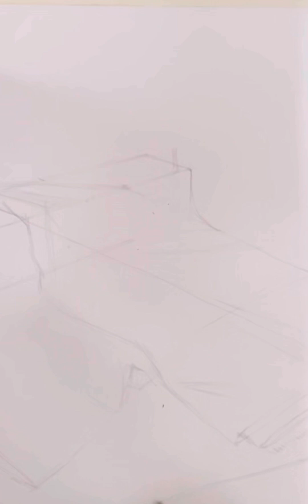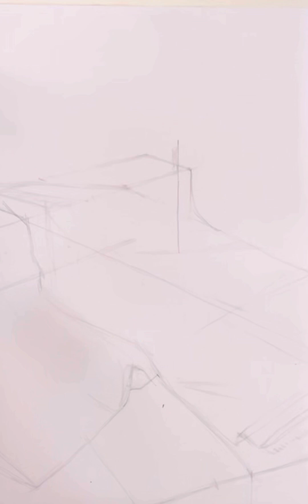การวาดภาพหุ่นนิ่ง ขั่นตอนการร่าง (BY ครูยิว)